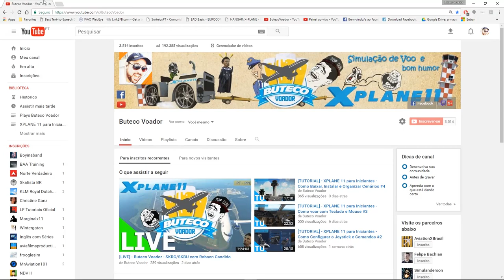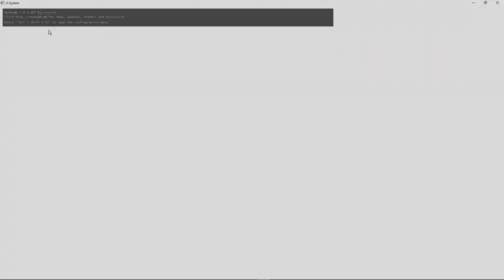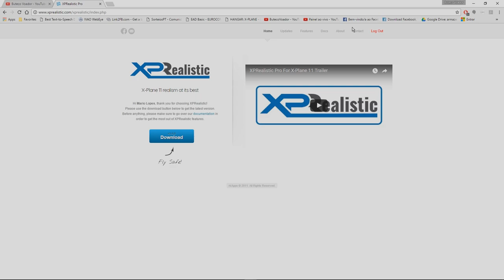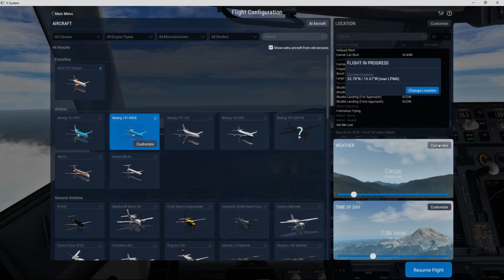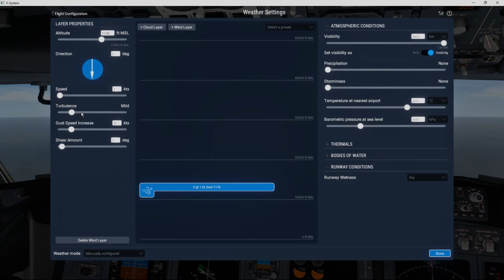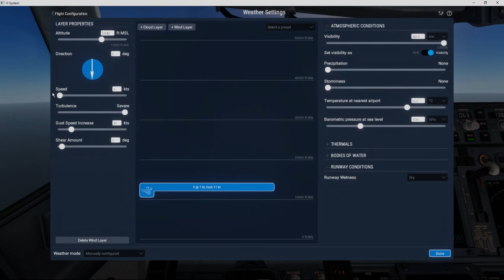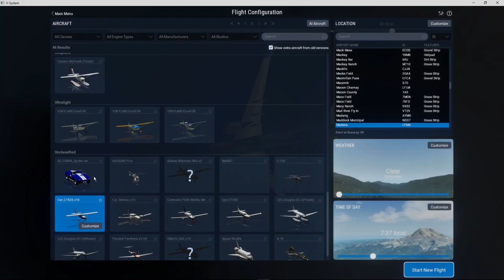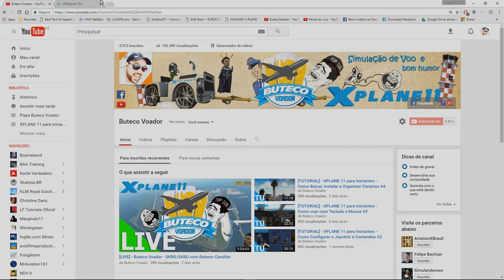[REVIEW] - XPRealistic Pro X-Plane 11 v1.0.0 - Clear Air Turbulence and more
Link do  XPRealistic Pro 1.0.0

Have fun!

»» My Hardware ««
2xDUAL (16GB (2x) Corsair Vengance 1600 Mhz DDR3 + 16GB (2x) Kingston HyperX Fury Blue 1600 Mhz DDR3)
TrackIR5 - NaturalPoint